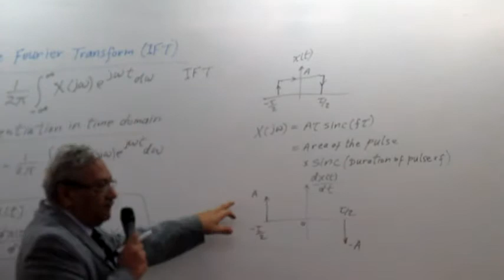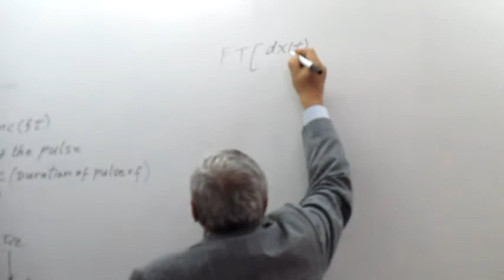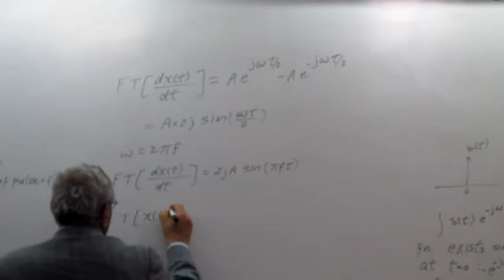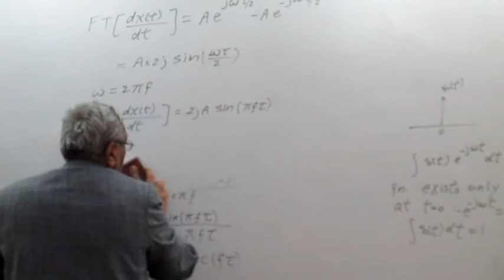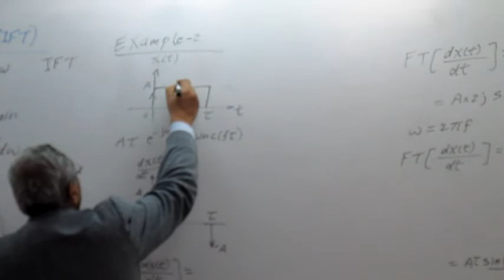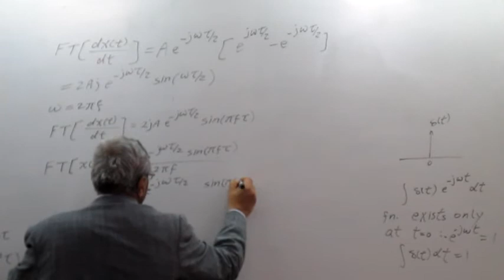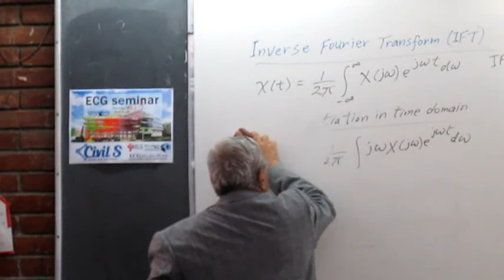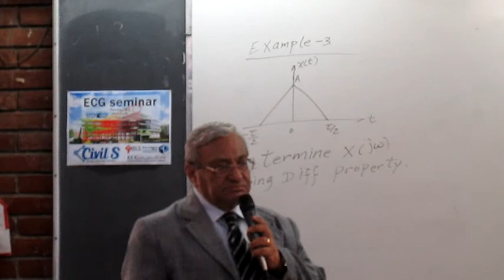Signal Processing Lecture 5 Part2 Dr Wagdy